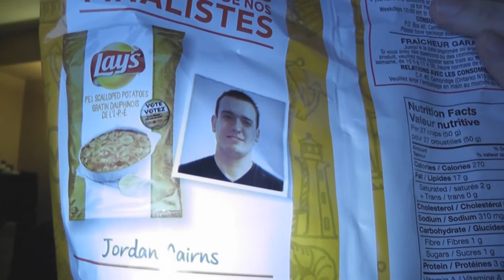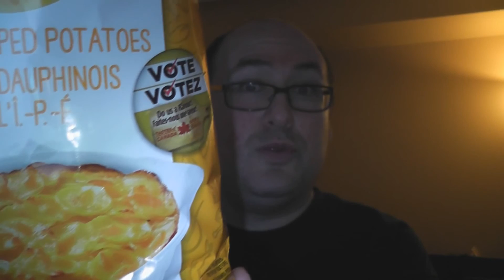Lay's Do us a Flavour Canada 2015 - P.E.I. Scalloped Potatoes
In this RobVlog I continue my journey in the Lay's Do us a Flavour! 2015 taste test competition for Canada.  Third tasting goes to the far east of the country with the Atlantic Canada finalist... P.E.I. Scalloped Potatoes.